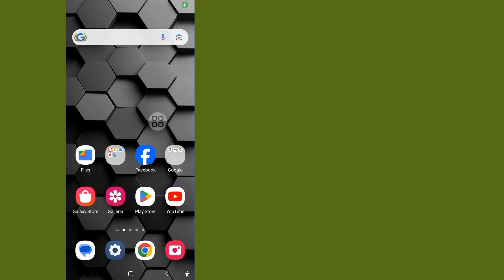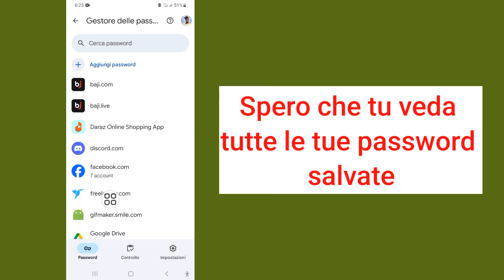Come trovare tutte le password salvate nel tuo account Google (2024) | Trova password salvate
Altre query correlate:

Come visualizzare le password salvate sul tuo cellulare,
Come trovo le password salvate sul mio telefono?,
Come vedo tutte le mie password salvate?,
Come trovo la mia password per il mio Android?,
Le mie password salvate su questo dispositivo,
Come vedere le password sul telefono Android,
visualizza le password salvate chrome,